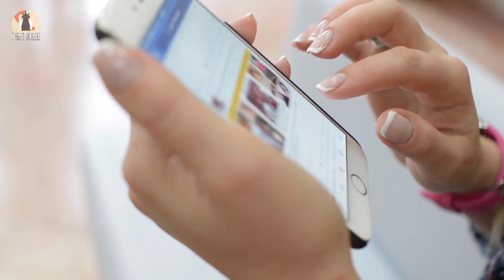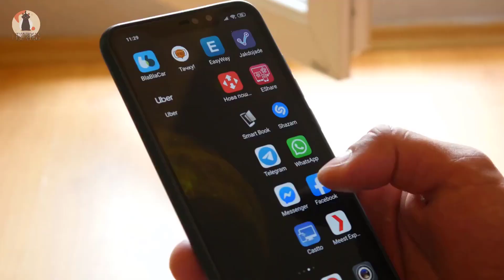Nobody Wanted This Kitten Because They Thought He Was Too Ugly – But Now He’s Having The Last Laugh.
One kitten was so deformed that people thought that he was “too ugly” to adopt. As a result, the poor little cat sat unwanted in the street with no one to love. However, his fortunes would eventually turn around – and now, happily, he’s had the last laugh.That kitten is named Romeo, and it’s fair to say that he had a rough start in life. That’s because the little ginger cat was heartlessly abandoned and left for dead on the streets of Spain. And perhaps most cruelly of all, it’s believed that Romeo was ignored in favor of his littermates when the other animals were adopted.

Nobody,Wanted,This,Kitten,Because,They,Thought,Was,Too,Ugly,But Now,Hes,Having,The Last Laugh